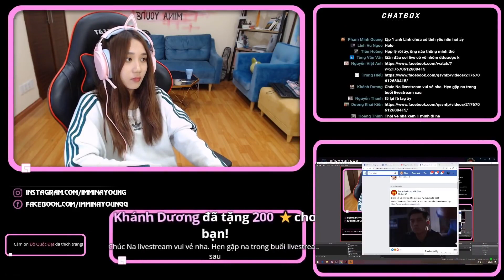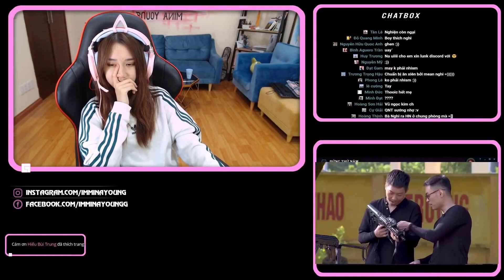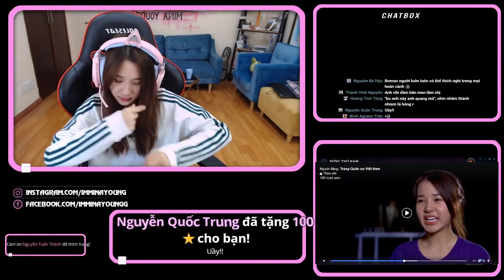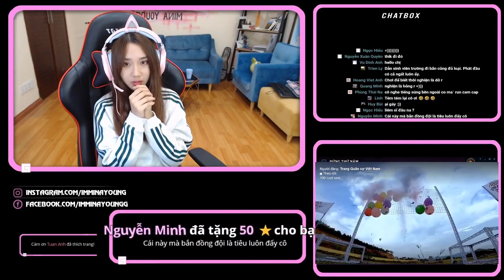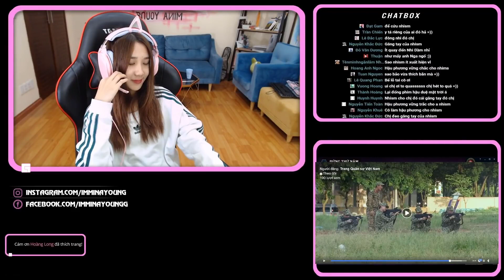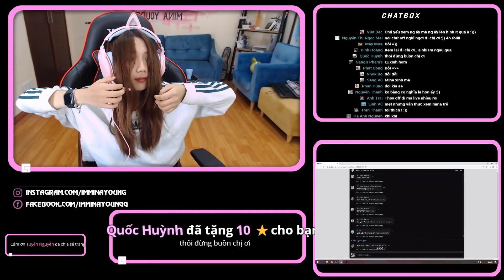( Mina Reaction ) Xạ Thủ Đua Tài - Nhism Mina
📺Bật chất lượng 1080p để xem video rõ nét hơn nha🔥🍀🎵◀

✅Nhấn chuông 🔔 để theo dõi video mới nhất 💖💖💖